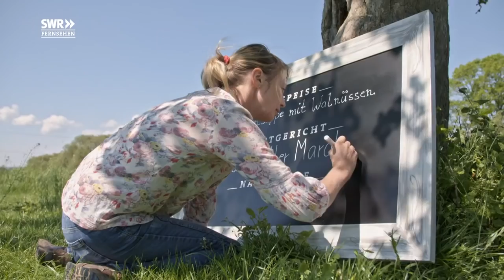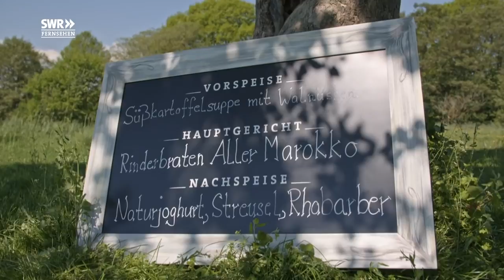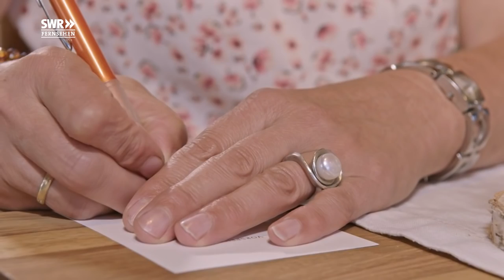Bei Annette Aller im Westerwald | Sommerreise - Staffel 8 - Folge 2 | SWR Lecker aufs Land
Auf der zweiten "Lecker aufs Land"-Tour geht es in den Westerwald zu Annette Aller.